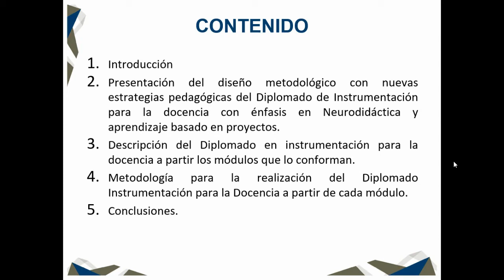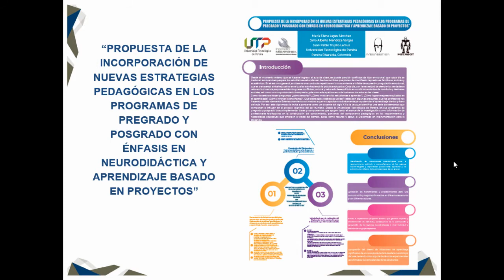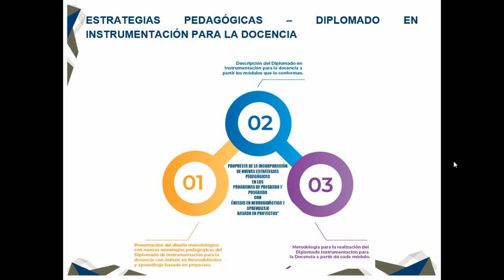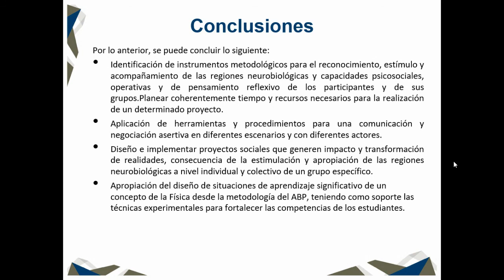3911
3911. PROPUESTA DE LA INCORPORACIÓN DE NUEVAS ESTRATEGIAS PEDAGÓGICAS EN LOS PROGRAMAS DE PREGRADO Y POSGRADO CON ÉNFASIS EN NEURODIDÁCTICA Y APRENDIZAJE BASADO EN PROYECTOS. María Elena Leyes Sánchez, Jairo Alberto Mendoza Vargas, Juan Pablo Trujillo Lemus. Universidad Tecnológica de Pereira. Colombia.